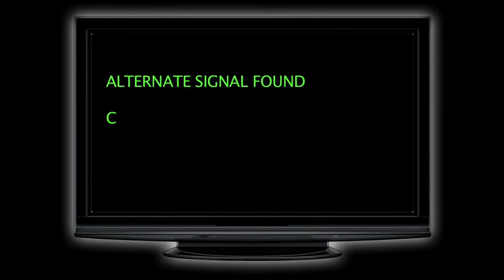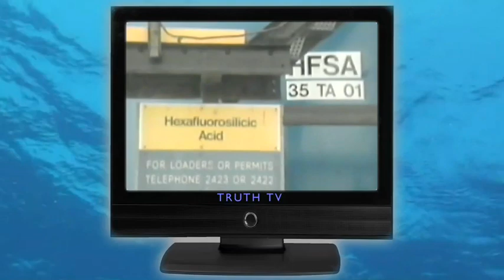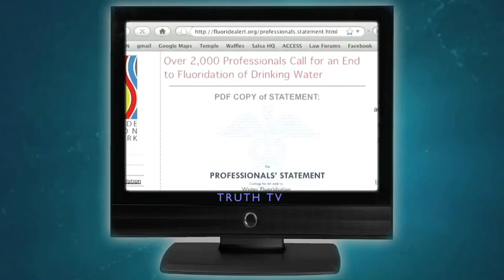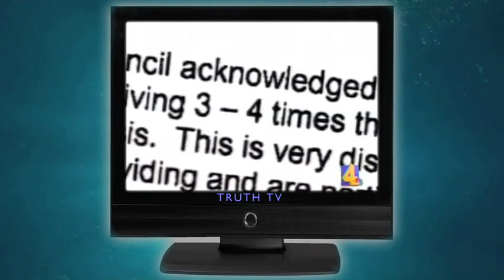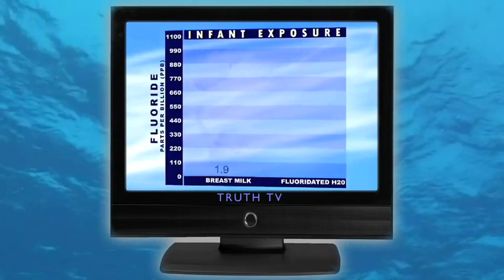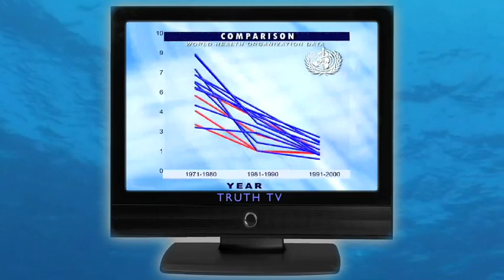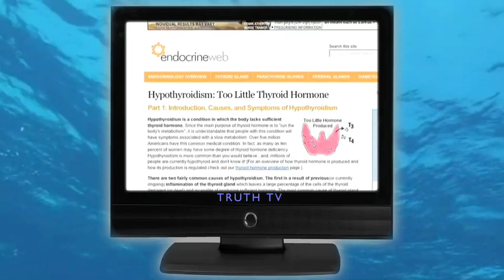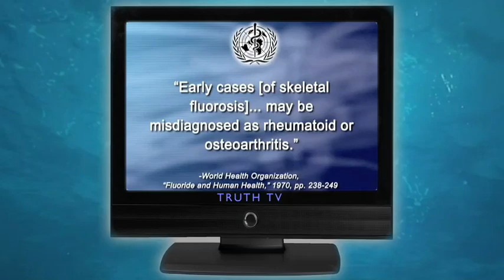The Poison in Your Water is Fluoride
Fluoride compounds which are put in water (fluoridation), were never tested for safety before approval. Recent independent research by scientists not associated with dental trade organizations has shown the following:

Neurotoxic and Lowers IQ
Dr. Phyllis Mullenix published research showing that fluoride built up in the brains of animals when exposed to moderate levels. Damage to the brain occured and the behavior patterns of the animals was adversely effected. The toxic effects of fluoride on the central nervous system was subsequently confirmed by previously-classified government research. Two new epidemiological studies which tend to confirm fluoride's neurotoxic effects on the brain have shown that children exposed to higher levels of fluoride had lower IQs.
A study published in Brain Research shows that rats drinking only 1 part per million fluoride (NaF) in water had histologic lesions in their brain similar to Alzheimer's disease and dementia.

Causes Cancer
The Department of Health in New Jersey found that bone cancer in male children was between two and seven times greater in areas where water was fluoridated. A new study has shown that fluoridation of water is linked to uterine cancer deaths.

Changes Bone Structure and Strength
Fluoride gradually builds up in the bones and causes adverse changes to the bone structure. Quite a few studies have shown that fluoridation leads to increases in hip fractures.

Causes Birth Defects and Perinatal Deaths
Perinatal deaths in a fluoridated area was 15% higher than in neighboring non-fluoridated areas. Chile banned fluoridation because of research by the world-reknowned researcher, Dr Albert Schatz, which showed a link to infant deaths due to fluoridation.

Proven Ineffective
Fluoride compounds in water and in supplements do not provide any significant cavity-protecting effects. All of the recent large-scale studies of water fluoridation have shown that there are no positive effects. That is why countries without fluoridation have shown an equal improvement in dental health as those with fluoridation.

Impairs Immune System
Independent research has shown that fluoride impairs the functioning of the immune system. In the United States, where toxic fluoride compounds are regularly added to water and given to children since the 1960s and 1970s, we are beginning to see an overwhelming number of people of that generation who are developing chronic immune system disorders.

Causes Initial Stages of Skeletal Fluorosis
Fluoride can cause severe skeletal fluorosis at high levels. Chronic, long-term exposure to levels of fluoride commonly found in water and food in the U.S. can cause the beginning stages of skeletal fluorosis.

Fluoride Causes Osteoarthritis
In a study published in Rhuematology International in 2001, researchers found a link between fluoride exposure and the development of osteoarthritis. The level of exposure that caused osteoarthritis is common in the United States.

Causes Permanent Disfigurement of the Teeth in Many Children
A very large and increasing number of children are experiencing dental fluorosis which is a permanent adverse structural change to the teeth.

Inhibits Key Enzymes
As fluoride builds up in different parts of the body over decades it can disrupt the actions of many key enzymes. This fact has been known for a long time.

Supresses Thyroid Function
Fluoride was given at low levels during the early to mid 20th century as an effective way of supressing thyroid function and treating hyperthyroidism. Articles and research can be found on the Thyroid web page.

Causes Large Numbers of Acute Poisonings
Fluoride is an extremely poisonous substances at exceptionally low doses and has caused a large number of acute poisonings. This is why a poison warning is now required on fluoridated toothpastes sold in the U.S.

Unethical
Fluoridation amounts to forced medication of the water supply. Such practices demonstrate a complete lack of ethics on the part of its promoters. Studies as early the 1930s showed extreme hazards to man and the environment due to fluoride dumping and exposure. Companies and organizations involved used the promotion of "fluoridation" as a way to avoid lawsuits due to dumping toxic wastes and later for economic gain.

Banned in Many Countries
Fluoridation is not legal or not used in the overwhelming number of countries including industrialized countries.